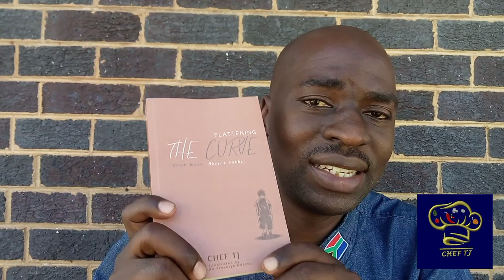The most delicious Vegan Hickory Ham (Let's save a pig)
HAVE YOU HEARD ABOUT MY COOKBOOK YET?
Struggling to stay vegan, especially on special occasions? I've got you covered with delicious meat alternatives designed to keep you on track. Unlike pricey substitutes loaded with mysterious ingredients, my transparent approach ensures you know what you're eating. Moderation is key – I'm here to support your journey, not push daily consumption. Whether you're vegan for ethics, health, or the environment, my guilt-free options have you covered. Let's embrace compassion and sustainability together. Together, we'll create a brighter, greener future, one delicious meal at a time.

As a participant in the Amazon Services LLC Associates Program, an affiliate advertising program designed to provide a means for us to earn fees by linking to Amazon.com and affiliated sites, please note that all links below direct to Amazon.com

Cutting board

Steamer
Hide quoted text

Vegan Hickory Ham

Save A Pig

 (CHEF TJ)

Seitan

Ingredients

1350g of white flour
710 ml of cold water
50g smoked paprika
1 teaspoon red vegan food colouring.
10 to 20g msg

Method

Mix the flour and water together into a dough. Set out a big mixing bowl and measure out 1350 g of whole wheat flour. Pour 710 mL of water into the flour, which will help you form a nice, firm dough. Knead the dough

Submerge the dough in 2l cold water with 1 teaspoon vegan food colouring for 1 hours.

Then wrap the bowl with a clean cling wrap.

Wash dough with clean water until only the gluten is left
You may need to make this in batches and freeze what you won't use.

Let it rest for 15min

Then cut it in small proportional chunks.

In a blender add 100g vegan butter, 10g onion power, 10g garlic powder, mushroom and vegetable spice, and a pitch of Himalayan salt.

Blend the mixture for 30sec

 Then drop the same chunks occasionally.

You can do this in two or three batches, depending how much your blender can handle.

Wrap with a cheese cloth firmly to your preferred shape.

Simmer on very low heat for an hour.

Baste it with the following sauce

50ml olive oil
15g smoked paprika
15g maple syrup

Put in the oven for 30m at 230 degrees.

Where I Livestream once in every two weeks teaching everything you need to know from the preparation to the cooking of seitan, washed flour, starch flour, stock, broth, and all types of vegan cheese. Furthermore, you will get recipes, skills, and techniques in a pdf format every last week of the month. I specialize in vegan meat alternatives and vegan cheese. I also got my own personal dishes as a bonus.

Try to invest in stocks

(broth, veg, non-chicken, non-beef, non-lamb and non-pork)

that way you getrich really quick in your kitchen

have those stock exchange to also manage your financials